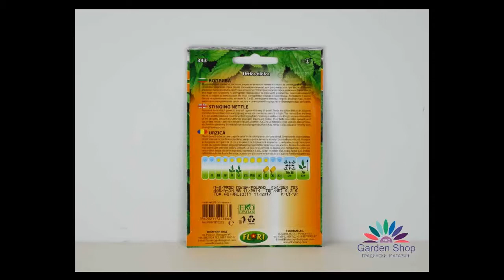Seeds Superfood - Nessel Urtica dioica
Samen der Brennnessel - ein unglaublich nützliches super Essen. Weitere Anregungen und nützliche Gesundheits Pflanzen, Kräutern und Gewürzen.